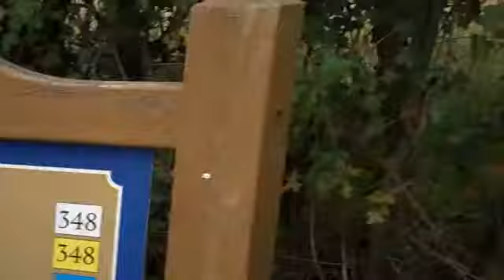Dagje Cleydael Golfclub 18 juni 2009 Roy,